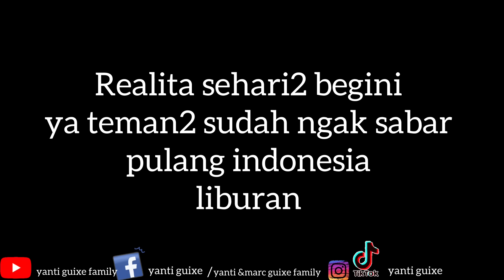BELANJA SAMA ELSA DAN ALEX BELI APA AJA YG DI MAU , KESEHARIANKU SENYUMAN YG BIKIN SELALU SEMANGAT